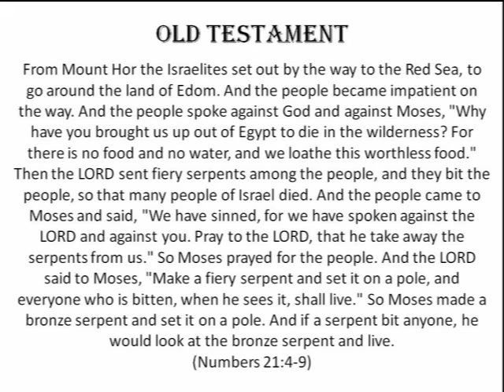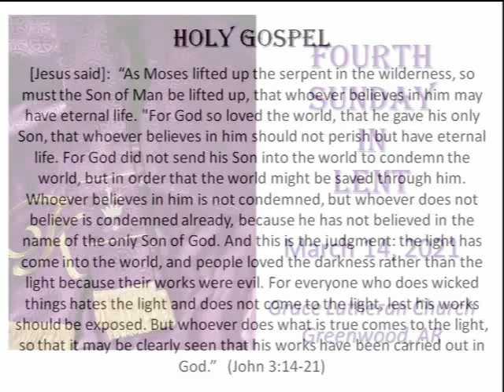Lent 4 Sermon (March 14, 2021)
When God sends the fiery serpents into the Israelite camp, it makes sense to us.  Their wickedness and sin was to blame.  They brought on themselves.  When God gives the gift of the bronze serpent, working repentance in their midst, promising that all who look at the serpent will live, it makes sense to us.  We see this promise fulfilled in a much greater way in the cross of Christ.  "Just as the serpent was lifted up in the wilderness, so too must the Son of Man be lifted up so that all who look on Him and believe will be saved" (John 3:14-15).  But... what if the Israelites didn't look?  What then?  What now?  Should our actions/fruits of faith actually match our confession of faith?